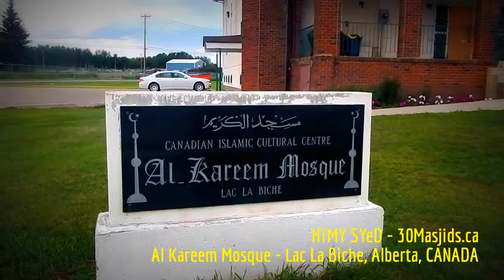HïMY SYeD -- 30Masjids.ca, Al Kareem Mosque, Lac La Biche, Alberta, Tuesday June 28 2016